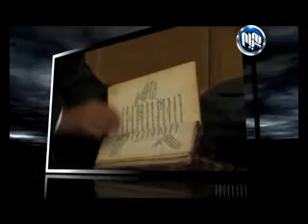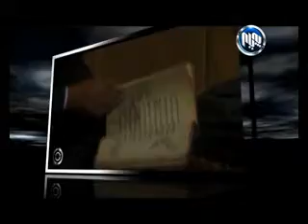miwani rojhalat bashi 4 m abdorahman yaghoobi 23 1 2013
میوانی  رۆژهه‌ڵات - به‌شی چواره‌م  مامۆستا عبدالرحمان یعقووبی  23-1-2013